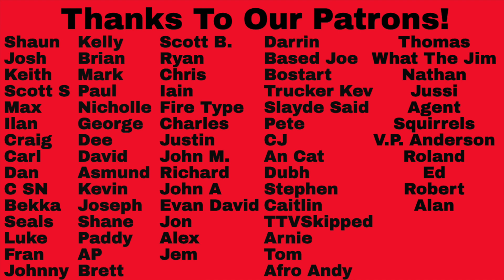Boz Skaggs Reaction - Silk Degrees Full Album Reaction!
Boz Skaggs Reaction - Silk Degrees Full Album Reaction! Thanks to our Patron, Joseph, for suggesting this one!